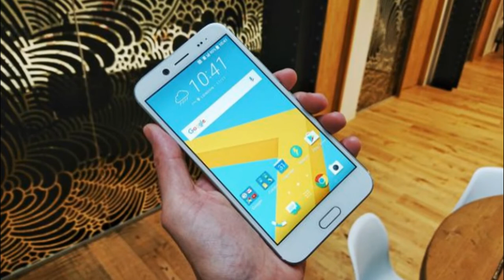HTC 10 Evo | Full Metal Unibody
HTC, HTC 10, HTC 10 Evo, HTC 10 Evo Review, HTC 10 Evo Mobile Phone, HTC 10 Evo Smartphone, HTC 10 Evo Review, HTC 10 Evo Unboxing, HTC Mobie Phone,
HTC knows how to make good phones, and the 10 Evo is no exception. However, the odd price point, lower specs and lack of headphone jack might make this a tough sell.
Weight: 174g
Dimensions: 153.59 x 77.3 x 8.09mm
OS: Android 7 Nougat
Screen size: 5.5-inch
Resolution: 1440x2560
CPU: Snapdragon 810
RAM: 3GB
Storage: 32GB (with microSD up to 2TB)
Battery: 3200mAh
Rear camera: 16MP
Front camera: 8MP